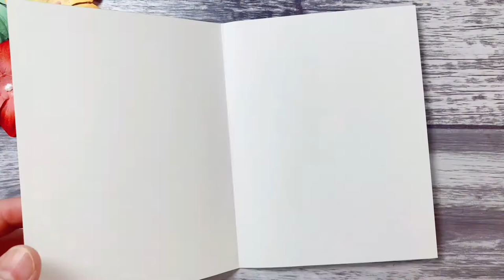ONE CARD A TIME: How To Make A Special Thank You Card using Embossing Technique.Handmade Cards.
In this video, I am going to show you the process of making a special Thank You Card using Embossing tenique

Hope you'd like it! Your feedback will be greatly appreciated! Thanks!